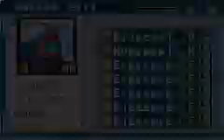Megaman Battle Network Chrono X- Can You Breathe? pt2 (new chips FTW)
Hello! This is my mini walkthrough of the fanmade game known as CHRONO X. This was programmed from scratch in Game Maker using GML language.  These next few videos will cover everything that is in the 3rd demo. You can expect new chips, new viruses and new bosses to delete.

In this part of the walkthough, we continue in airvent area 2.  Youtube's time limit only allows me to upload a little bit more than half of the second area as it is quite long.  We get some new chips in this part.

Who made this game?
///The Team///

Inny: Spriter - Drinks beer even when he sleeps

Mark: Forum manager - Besides WoW he usually make designs for sites/forums

MaxRock: Coder/Plotter - From Poland.Won't give up until the game's done

Sharpman: Plotter - With his high speed and ideas,noone can stop him

Tommy: Spriter - A guy from Hungary.Likes to sprite and he want to give all he can into this game!

CoolKehon: BroProject/HTML help

SoulRed12: Music Composer - An aweomse musician and not only in thy cyber world!

Rebecca (AKA PrincessZelda)/Spriter -

Any questions? just leave them in the comments